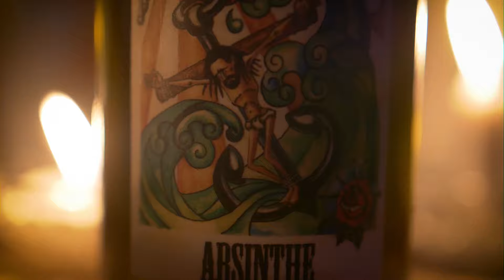Absent. Short abstract movie. 2019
Director and Camera: Konstantin Nikolaevich